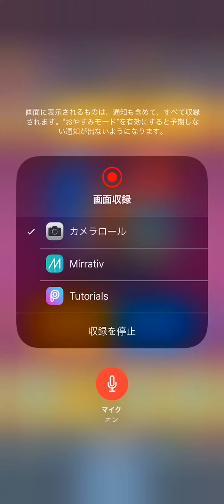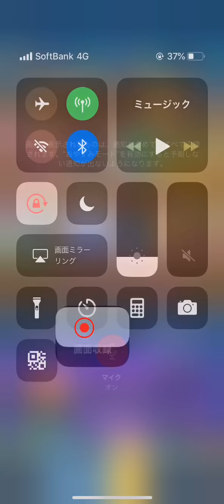【クラロワ】ゴブリンの檻を救いたい。遅延ゴーレムは時代遅れなのか？